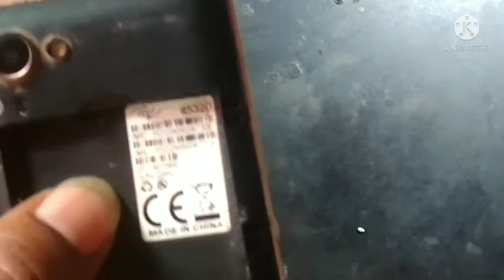fake charging solution,charging error solution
Itel 5320 Charging problem solution.fake charging solution,charging error solution